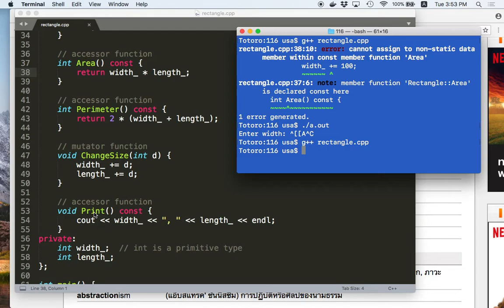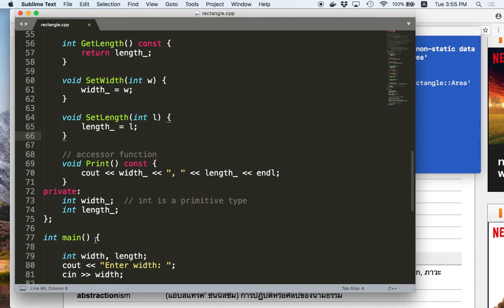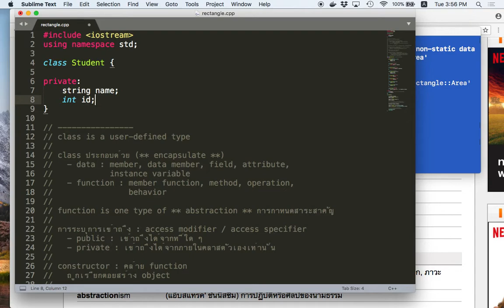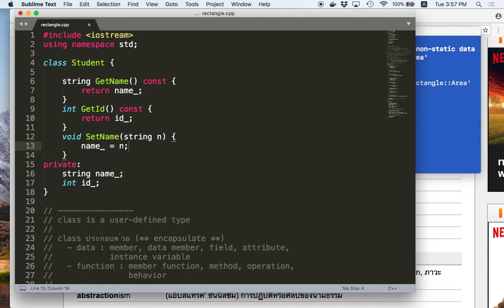[C++ 1.10] Get/Set Member Functions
Get/Set Member Functions